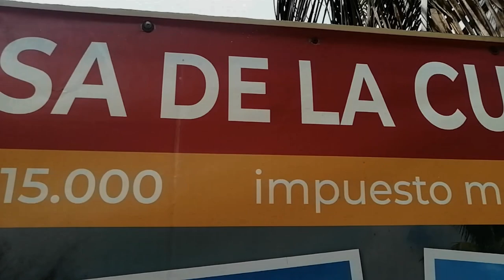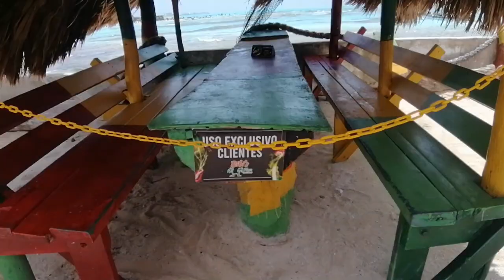Visitamos_El_Famoso_Cayo_Acuario_de_La_Isla_San_Andrés_ColoMbia_ViajandoenCoco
El Cayo Acuario o Cayo Rosa (en inglés: Acuario Cay o Rose Cay),1​ es un cayo de Colombia que se localiza a los 12°33' de Latitud Norte y 81°41' de Longitud Oeste, ubicado en el Departamento de San Andrés y Providencia, al este de la isla de San Andrés.

Su mayor atractivo, como su nombre indica, es la gran cantidad de peces que se encuentra en el lugar conocido como "El Acuario"; el sitio se encuentra muy cerca de su cayo hermano Haynes Cay, siendo un paso casi obligado cuando los turistas van para Johnny Cay.